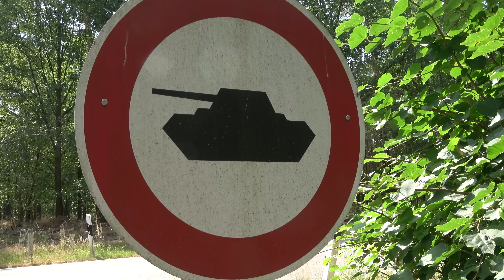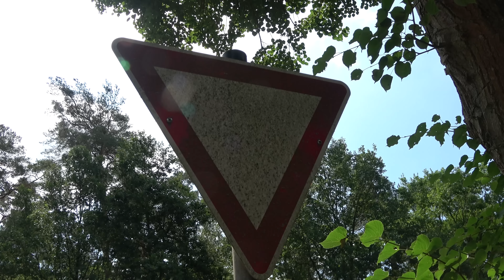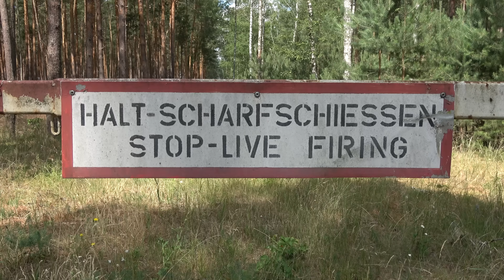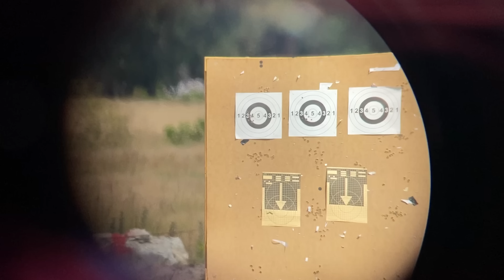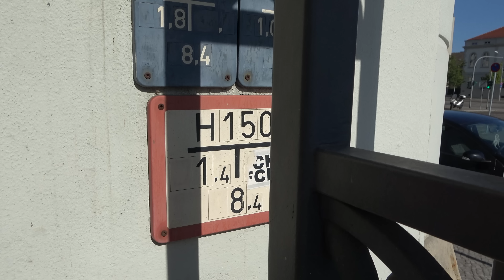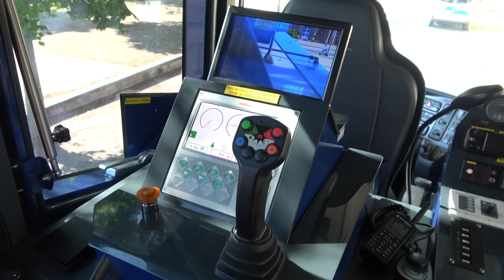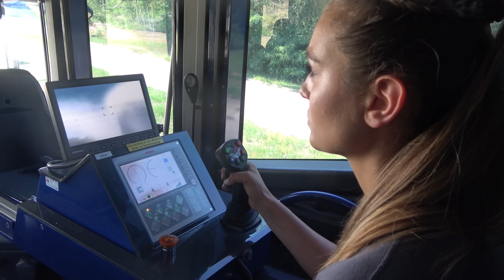Das perfekte Team? Wasserwerfer und Sonderwagen | Vlog #3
Wie läuft eigentlich ein Wasserwerfer-Einsatz ab - besonders im Zusammenspiel mit unserem Sonderwagen und wie ist die Aufgabenverteilung IM Wasserwerfer? Antworten darauf gibt's in diesem Video!

0:00 Intro
1:17 Vorstellung Sonderwagen
3:30 Schießübung mit dem G8
4:58 Vorstellung Wasserwerfer & wie macht man ihn einsatzbereit?
7:20 Befüllung & Aufgabenverteilung beim Wasserwerfer
9:30 Wasserwerfereinsatz: Simulierter Waldbrand
13:10 Gemeinsame Übung von Sonderwagen & Wasserwerfer!
15:25 Wie wird ein Wasserwerfer bedient?
17:10 Anne unter Wasser!
18:51 Outro